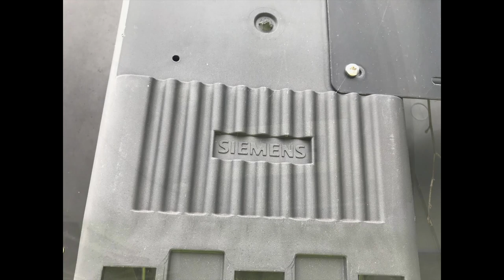Colchester: Southway A134 J/O Stanwell Street, Siemens Helios CLS Traffic Lights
Location: Colchester, Essex.